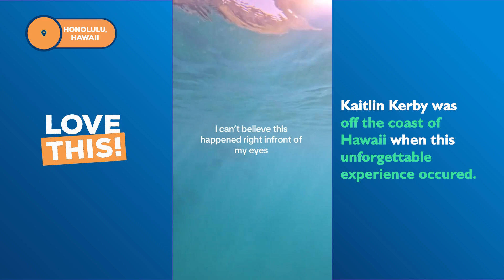Swimmer comes across school of dolphins 😍🐬 | LOVE THIS!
Credit: SWNS / Collab